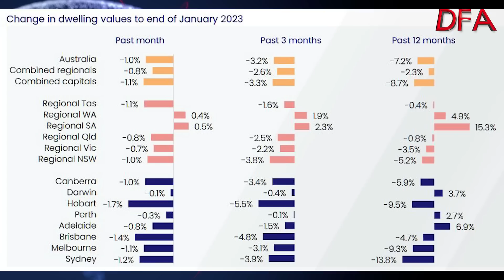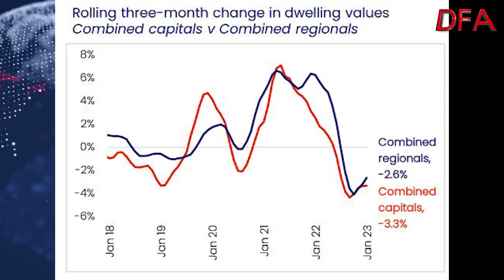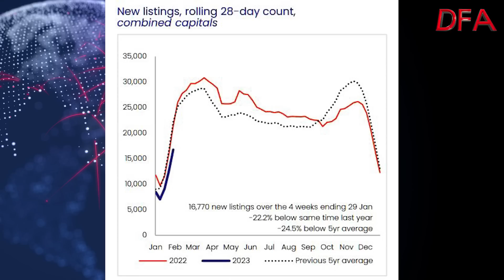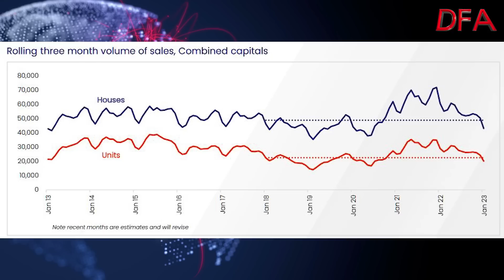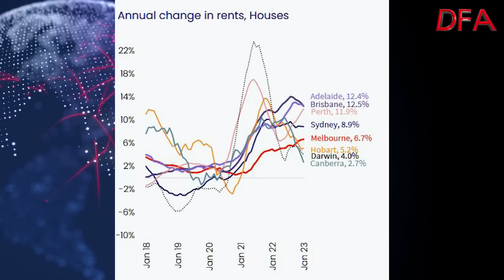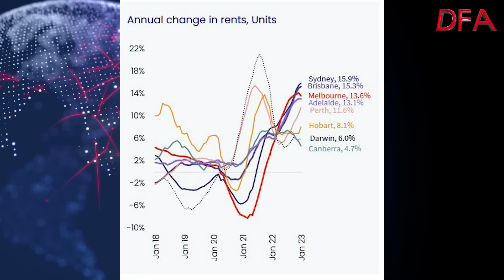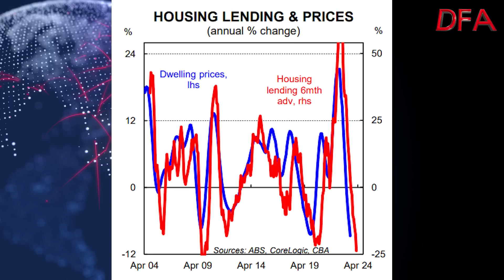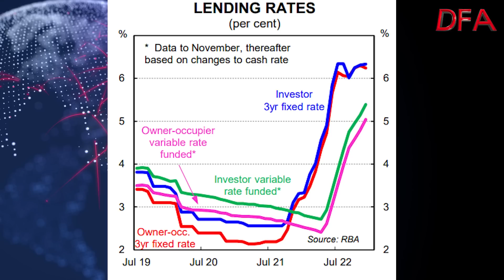Here Comes Yet More Home Price Falls!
The latest data from Core Logic confirmed more home price falls across both capital cities and the regions. Hobart and Brisbane are hit hardest, and regional areas are hanging on a little better. But even Perth and Adelaide are now going down.

And latest forecasts from CBA are still talking about more falls. Unless we see forms of Government intervention, such as APRA cutting the 3% buffer, the RBA cutting rates, or more fiscal incentives.